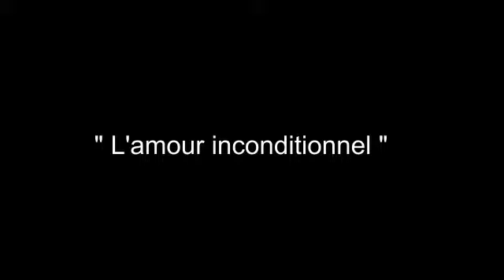L'AMOUR INCONDITIONNEL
Fait le 5 octobre 2013